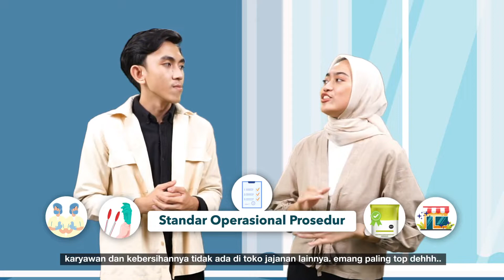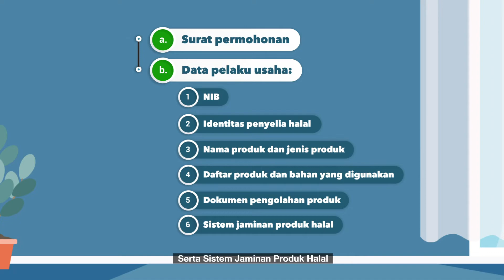Manajemen Mutu Syariah